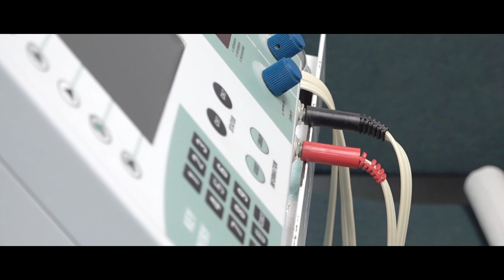F.E.A.R. Award-Winning Documentary Pre-Premiere Show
This is a pre-premiere show produced for a virtual festival screening in times of COVID for our award-winning documentary F.E.A.R. Face Everything And Rise about women empowerment in cross-culture environment.

AWARDS:
🏆Play Film Festival  (FRANCE) WINNER - BEST DOCUMENTARY)
🏆Accolade Global Film Competition  (USA) WINNER - AWARD OF MERIT - DOCUMENTARY FEATURE
🏆Accolade Global Film Competition  (USA) WINNER - AWARD OF MERIT - ON -SCREEN TALENT - Annie Koshy
🏆Rising Star Movie Experience - (CANADA) WINNER - BEST PERSONAL STORY IN A DOCUMENTARY FILM
🏆 L’Age d’Or International Arthouse Film Festival (INDIA) - WINNER
🏆URUVATTI INTERNATIONAL FILM FESTIVAL (INDIA) - WINNER
🏆Indo Global International Film Festival (INDIA) - WINNER - BEST DOCUMENTARY FILM
🏆 Chambal International Film Festival - Season 4 (INDIA) - WINNER
🏆 The Impact DOCS Awards (USA) - WINNER - AWARD OF MERIT - DOCUMENTARY FEATURE
🏆 The Impact DOCS Awards (USA) - WINNER - AWARD OF MERIT - ON -SCREEN TALENT - Annie Koshy
🏆 The Scene Festival - (USA) WINNER - BEST DOCUMENTARY FILM
🏆 WorldFest-Houston International Film Festival (USA) - AWARD WINNER
🏆 Believe Psychology Film Festival - (USA) AWARD WINNER
🏆 Hollywood North Film Awards (CANADA) - Award Winner (Best Original Score - Jay Nair et al)
🏆 Hollywood North Film Awards (CANADA) - Award Winner (Best VFX and Colour)
🥇Canadian Cinematography Awards (CaCA) (CANADA) - FINALIST
🥇Sweden Film Awards (SWEDEN) - FINALIST
🥇Athens International Monthly Art Film Festival (GREECE) - FINALIST
🎖 Aphrodite Film Awards (USA) - Semi-Finalist
⭐️ Cift Festival of Toronto (CANADA) - HONOURABLE MENTION
⭐️ The Macroproject Film Festival (USA) - HONOURABLE  MENTION
💝 Toronto International Women Film Festival (Canada) - OFFICIAL NOMINATION
💝 ARFF Amsterdam // International Awards (NETHERLANDS) - OFFICIAL NOMINATION
💝 Global Indie Film Fest (SCOTLAND) - OFFICIAL NOMINATION
💝 Crown Woods International Film Festival (INDIA) - OFFICIAL SELECTION
💝 Golden State Film Festival (USA) - OFFICIAL SELECTION
💝 Anatolia International Film Festival -(TURKEY) - OFFICIAL SELECTION
💝 Something Wicked Film Festival (USA) - OFFICIAL SELECTION
💝 International Women's Film Festival -DK (DENMARK) - OFFICIAL SELECTION
💝 Bedford International Film Festival - (USA) - OFFICIAL SELECTION
💝 International Multicultural Film Festival - (AUSTRALIA) - OFFICIAL SELECTION
💝 France International Film Festival - (FRANCE) - OFFICIAL SELECTION